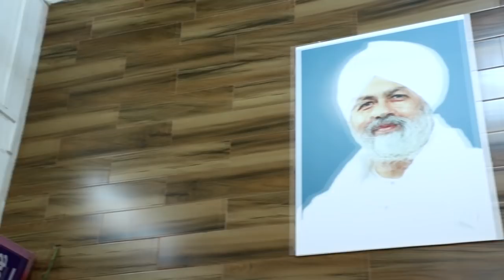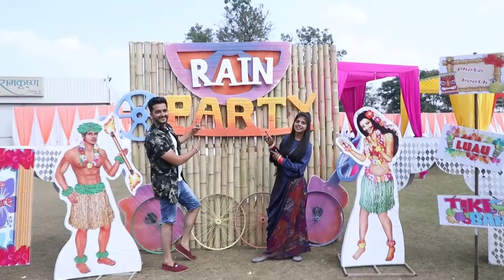SAB TERA' KUNAL & USHA || WEDDING HIGHLIGHT || RAMESH PHOTO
Ramesh Photo Studio
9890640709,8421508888